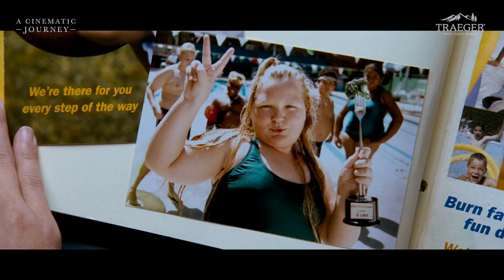Vince Vaughn Reflects on "Four Christmases" being a holiday classic | A Cinematic Christmas Journey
Legendary actor Vince Vaughn joins a Cinematic Christmas Journey and breaks down his Christmas movie and holiday classic, Four Christmases. They talk about the best behind-the-scenes moments, scenes that were cut, and how this movie got made! Grab some hot cocoa and enjoy a Cinematic Journey through Four Christmases.